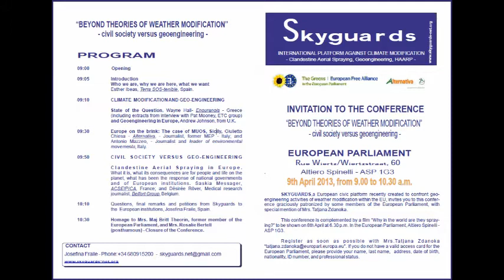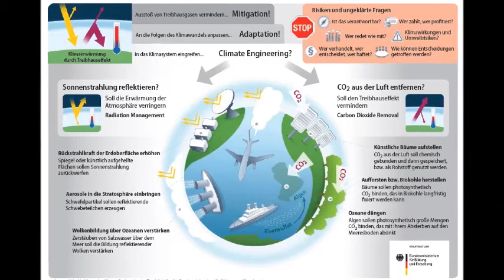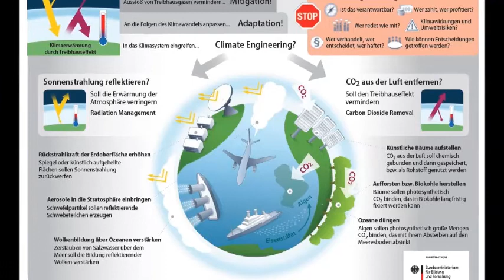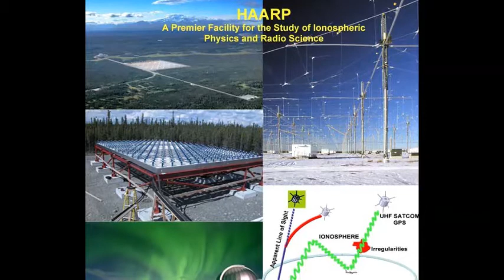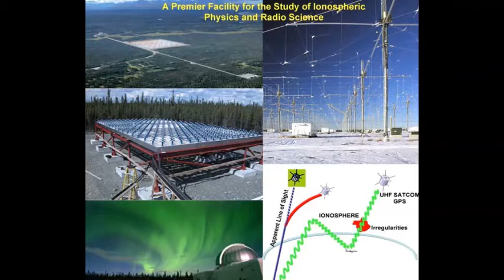Gift-Cocktail aus der Luft - staatlich geförderte Umweltzerstörung - Wake News Radio/TV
Wake News Radio/TV informieren: 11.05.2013 LIVE-Sendung UNITEDWESTRIKE Radio-Marathon, Interview mit Werner Altnickel